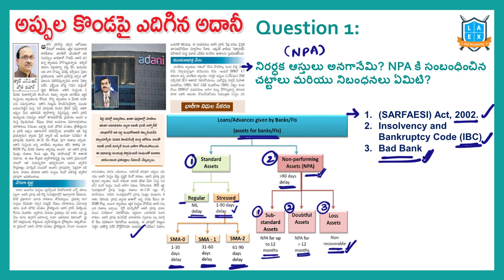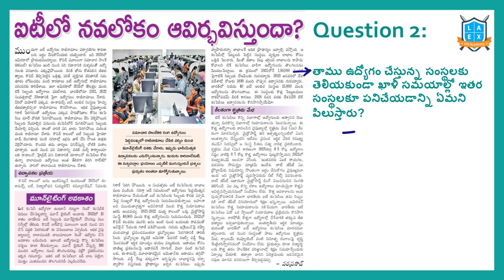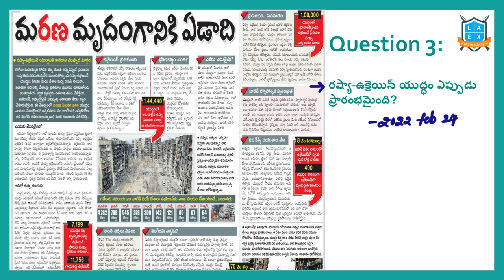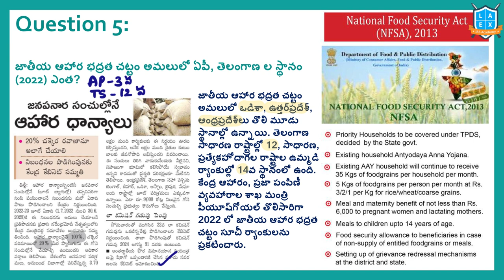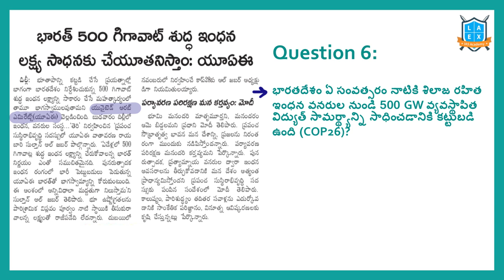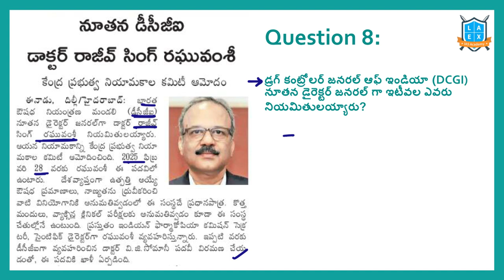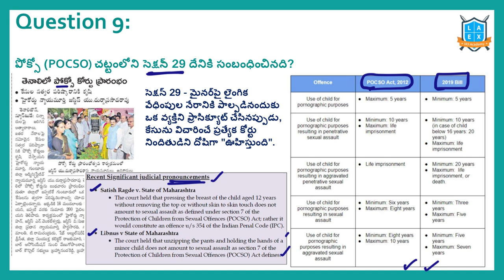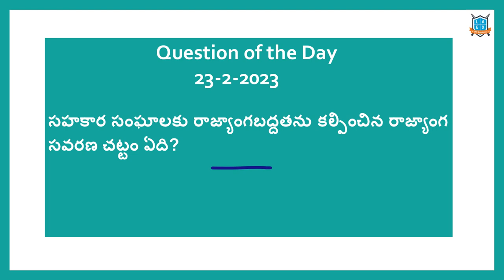Daily Current Affairs in Telugu | 23 February 2023 | Today Important Current Affairs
In this video, We discussed the important news Articles for 23rd February 2023 current affairs. The aspirants are advised to watch the entire lecture for better understanding.

Address:
La Excellence IAS
1st floor, #1-10-223/s,